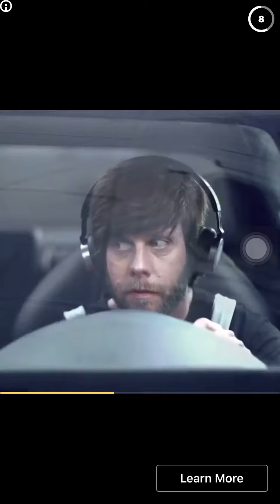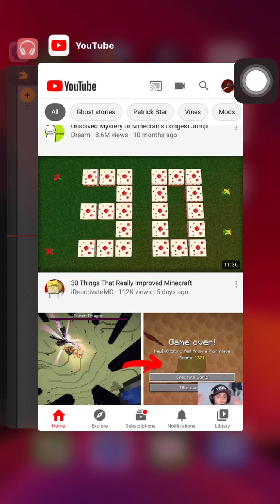Tomb Of The Mask #5